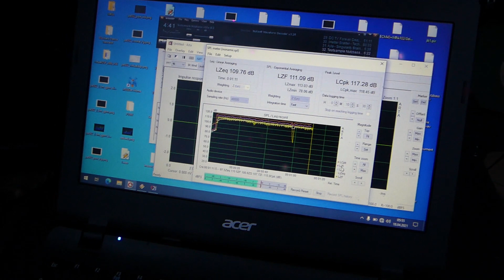JBELL SS15 Tapped Horn + the box 15LB075-UW4 - Sound Sample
Sub-Top crossover at 100 Hz.

Measurement mic is at 2m distance - for conversion to 1m distance, add 6 dB to the values shown on the laptop (ARTA SPL meter).